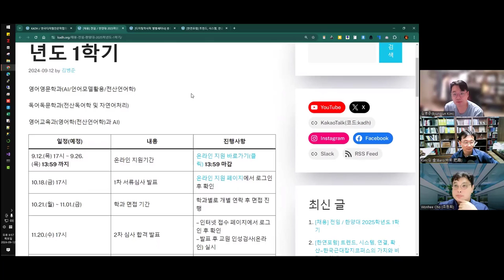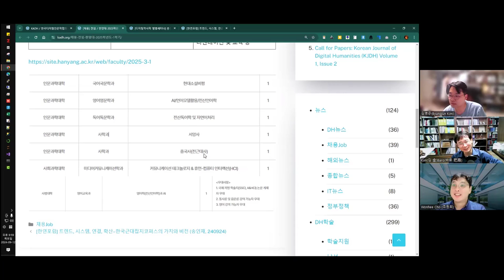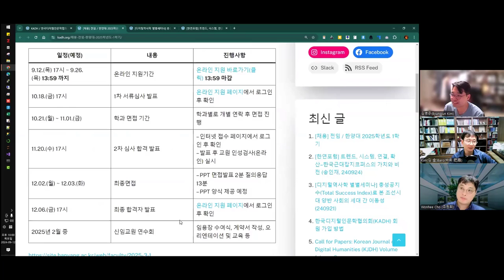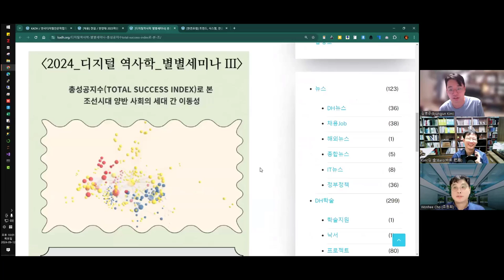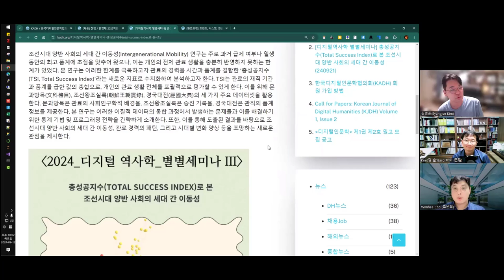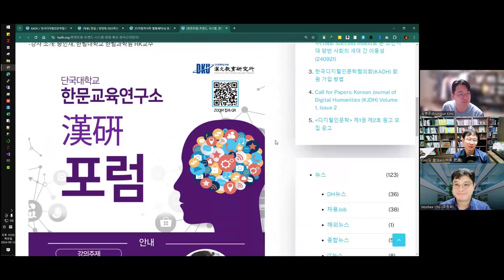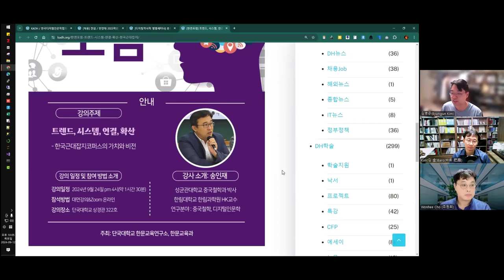[주간DH] 한양대 채용 + 최동혁, 송인재 발표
[채용] 전임 / 한양대 2025학년도 1학기

[디지털역사학 별별세미나] 총성공지수(Total Success Index)로 본 조선시대 양반 사회의 세대 간 이동성 (240921)

[한연포럼] 트렌드, 시스템, 연결, 확산–한국근대잡지코퍼스의 가치와 비전 (송인재, 240924)

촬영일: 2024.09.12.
참가자: 김병준, 조원희, 김바로

인트로 제작: 전대리(였는데 지금은 이제 팀장이 된 B급 영상 마스터)
아웃트로 제작: 전가람(편집), 구현회(그림), 김마루(목소리)